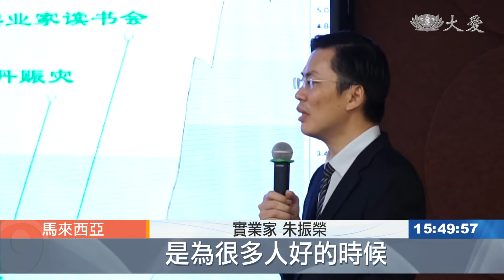實業家如何帶動員工作慈善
馬來西亞慈濟巴生支會志工，邀請偉特機構執行長、也是慈濟志工的朱振榮，為雪隆地區的實業家演講，希望藉由朱振榮在自身企業推動慈濟人文的經驗，能成為大家的借鏡與方向。講座於頂級手套集團大樓的講堂舉行，現場共計超過兩百位企業界人士出席，熱烈的反應讓大愛與美善的清流也能在企業間開始扎根。

馬來西亞慈濟巴生支會邀請偉特機構執行長朱振榮分享，如何在企業推動慈濟人文。

實業家 朱振榮：「當你所做這個事沒有私心，是為很多人好的時候，你就敢去做。」

也是慈濟志工的朱振榮，除了在公司推動環保，也分享靜思語。

實業家 朱振榮：「就選一些都是說好話的靜思語，放在公司 讓每個人看了都覺得很好，都在講我 都給我一個方法，讓大家可以時時地生起這種正能量。」

推動企業社會責任，志工也希望能帶動其他同業響應。

實業家 朱振榮：「什麼友族都可以參加，我們只是把這個精神幫助別人，付出無所求的這個精神，把它帶入企業。」

慈濟志工 潘凱希：「很多的實業家很想說，知道慈濟的人文，這個模式到底是怎麼樣(推動)，我們是想要從朱師兄的經營理念，他如何是把慈濟的理念，套在他的企業。」

超過兩百位來自雪隆地區的企業家與主管們參與講座，相互汲取經驗學習

實業家 洪麗倩：「他是對我們企業家的一種啟發，一種啟蒙 第一 我們必須要檢討，第二 我們一直在學習。」

實業家 葉聰榮：「如果工作的環境好，員工就會放心在公司上班，然後他們就會有更多的創造力，這是我很相信的。」

講座期許能鼓勵企業重視人文推動，創造有愛與關懷的工作環境。

劉海倫 戴輝達 馬來西亞報導